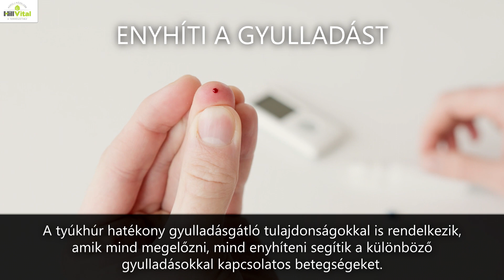A tyúkhúr gyógyhatásai - HillVital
Nagyszerű gyógyhatásokkal rendelkezik a tyúkhúr nevű gyógynövény. Sokan azt hiszik róla, hogy gyomnövény pedig csodás hatásai vannak.